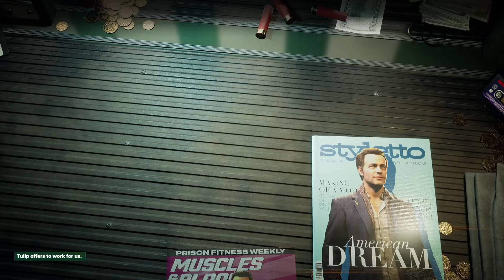Crime Boss Rockay City Cairo - Dermal Jhansi Tomogram VII